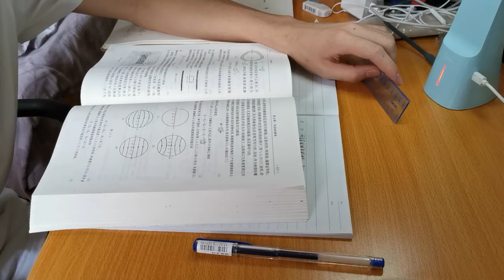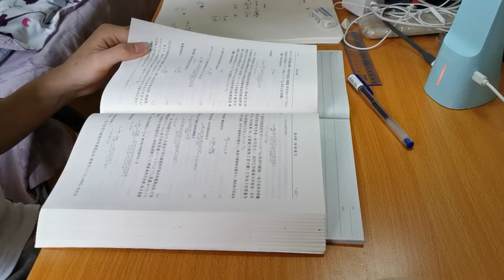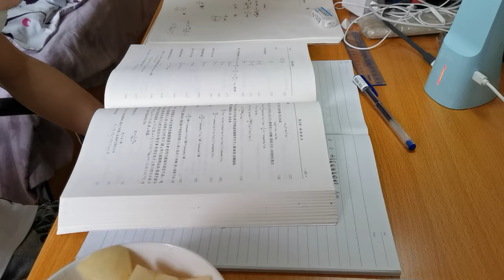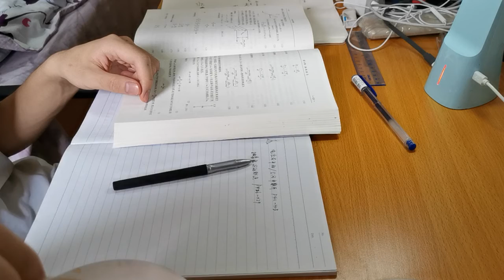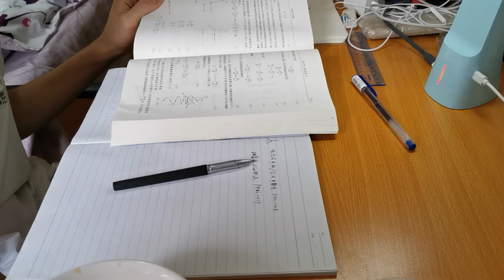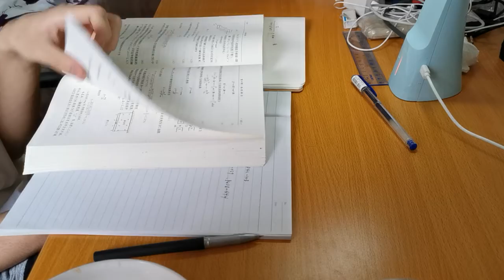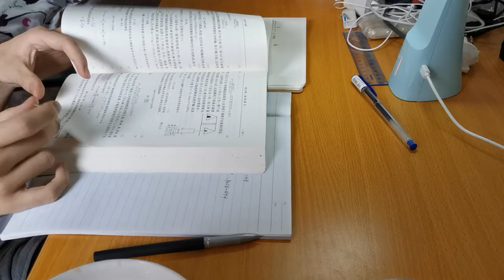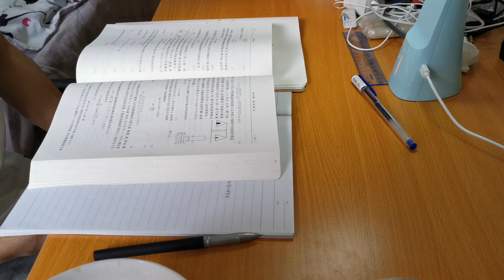Let's subscribe each other!